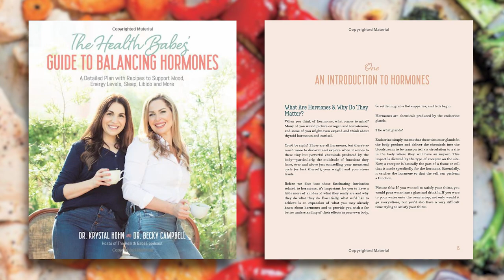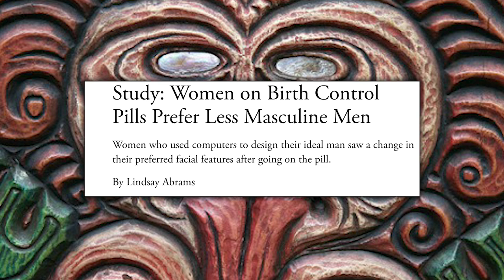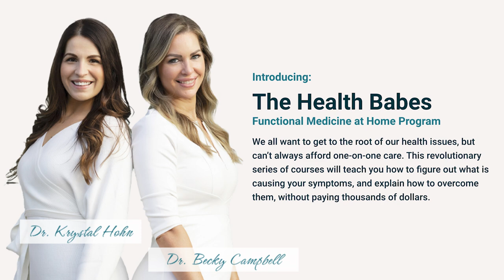How to PREVENT Hormone Imbalance in Women With Dr. Becky Campbell & Dr. Krystal Hohn | Mind Pump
00:00
00:38 How common are hormone imbalances and are they getting worse?
12:05 Inflammation is at the root of EVERYTHING.
14:17 Their path to functional medicine through their own health issues.
21:41 What made them decide to work together?
22:20 The most common issues they see in their practice.
26:58 The symptoms of hypothyroidism.
30:58 The explosion of Functional Medicine.
33:56 Teaching people how to be their own health advocate.
37:42 How to figure out your histamine load.
42:02 Hormones drive our behavior.
46:12 Understanding and getting to know your menstrual cycle and PMS levels.
53:55 How to support your liver.
59:42 Why they are pro high-protein diets.
1:03:01 Making your body feel as safe as possible to lose weight.
1:04:35 Heal your gut to rid yourself of food intolerances
Special Promotion: The Health Babes – Courses & Bundle **Code MINDPUMP for $50 off the courses and bundle**

The Health Babes’ Guide to Balancing Hormones: A Detailed Plan with Recipes to Support Mood, Energy Levels, Sleep, Libido and More

The average American eats 57 pounds of sugar every year

Antimicrobial vs. Antibiotic: Which Is Best for Healing?

Features Guest(s)
Dr. Becky Campbell (@drbeckycampbell) Instagram
Dr. Krystal Hohn (@drkrystalhohn) Instagram
The Health Babes (@thehealthbabes) Instagram